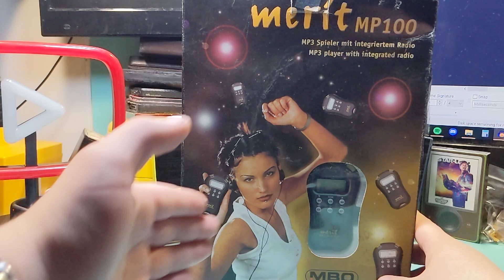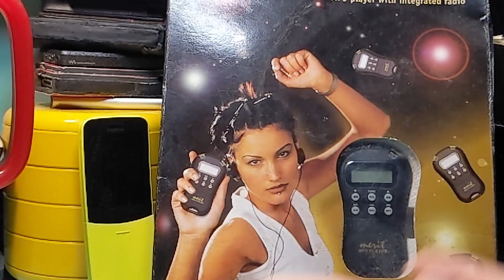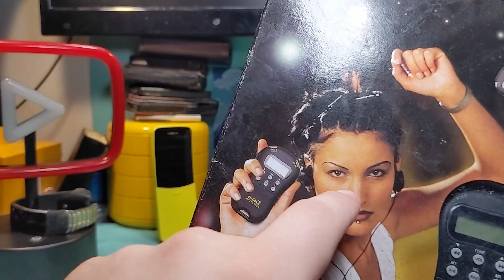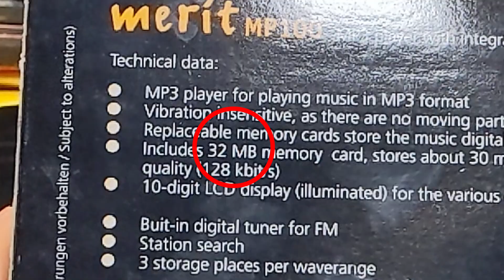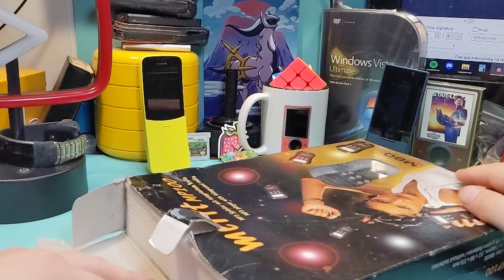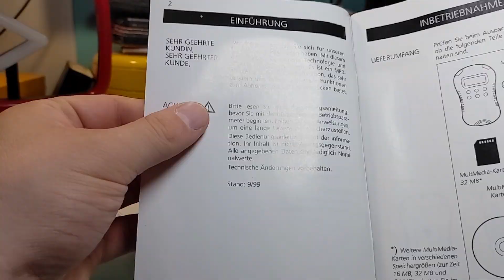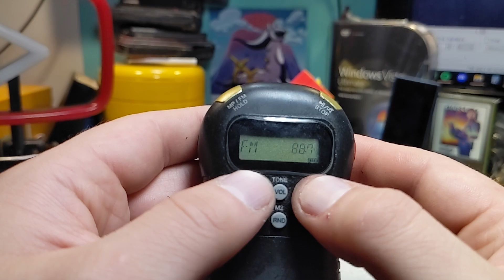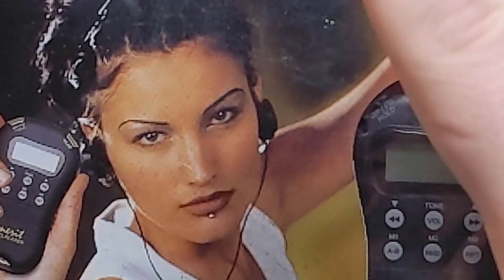This is one of the first ever MP3 players! - MBO Merit MP100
In this video I unleash 1999 back into the world and discuss an MP3 player from a quarter-century ago!

Chapters:
00:00 - Cold Open
00:29 - Logo
00:37 - Intro
02:20 - The Box
05:03 - Unboxing
10:22 - The Device
12:47 - Teardown Attempt
13:48 - Outro